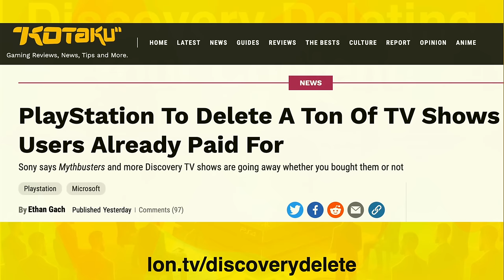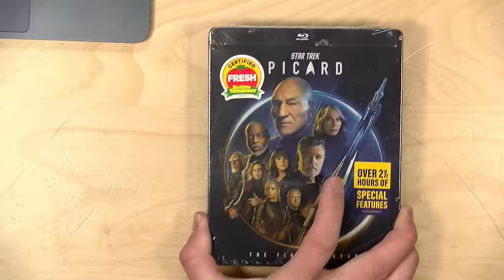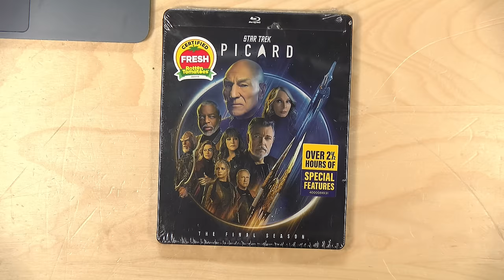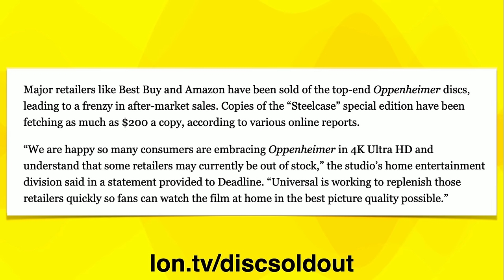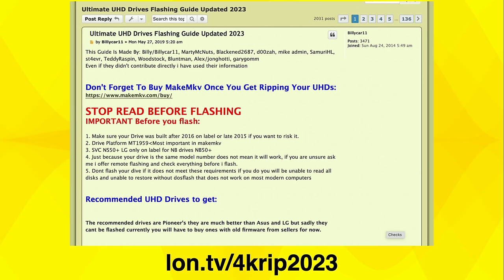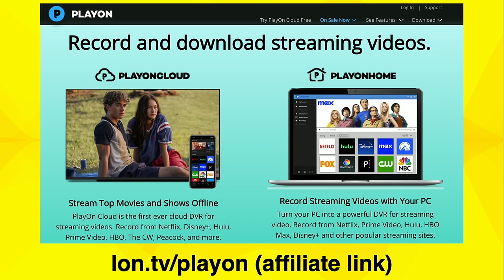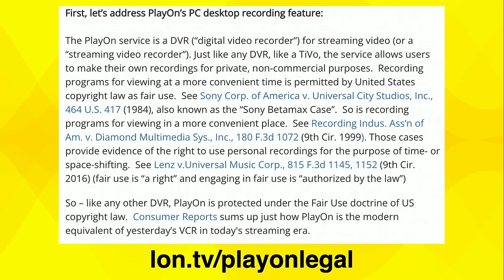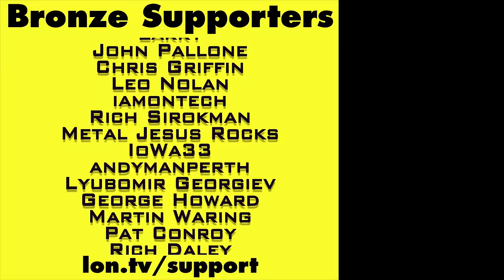Discovery Channel Purchases DELETED from Playstation.. How can we protect digital purchases?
See more some additional videos on this topic - Playstation users received notice that purchased video titles from the Discovery Channel are being removed from their accounts with no refund or ability to access the purchased content.

VIDEO INDEX:
00:00 - Intro
00:39 - Discovery Content Removed on December 31
01:55 - Solution 1 : Direct Capture?
02:27 - Solution 2: Purchase Physical Media - Benefits and Challenges
05:51 - Solution 3: Digital Codes, MoviesAnywhere and Disc 2 Digital
07:07 - Solution 4: Ripping Physical Media
08:02 - Solution 5: Vudu Disc to Digital
08:57 - Solution 6: Playon Streaming Service Recorder